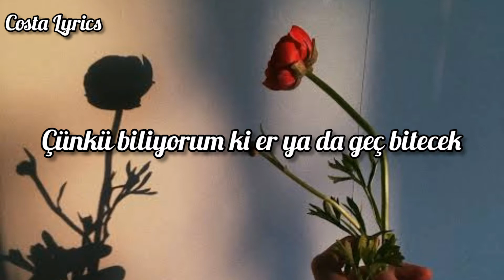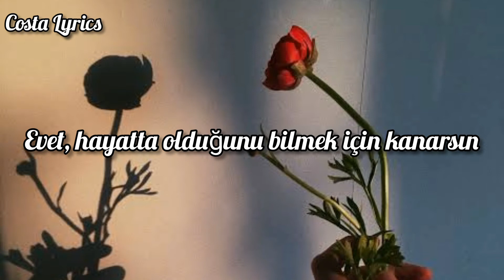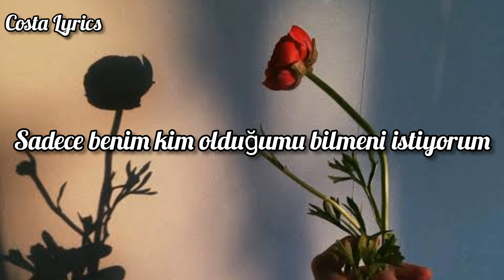Goo Goo Dolls- Iris (Türkçe çeviri)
Çünkü beni anlayabileceklerini sanmıyorum